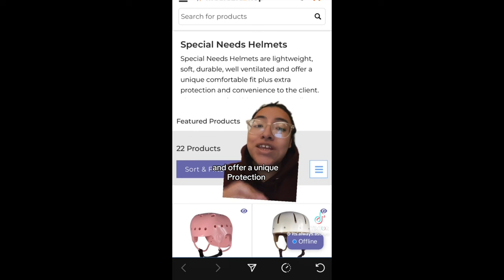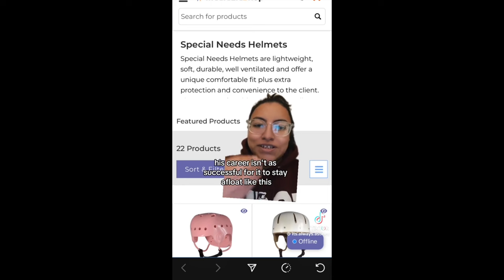WOMEN FAIL TO CANCEL COMEDIAN MATT RIFE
WOKE WOMEN TRYING TO CANCEL COMEDIAN MATT RIFE